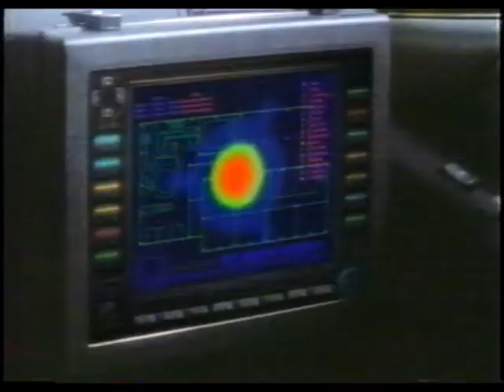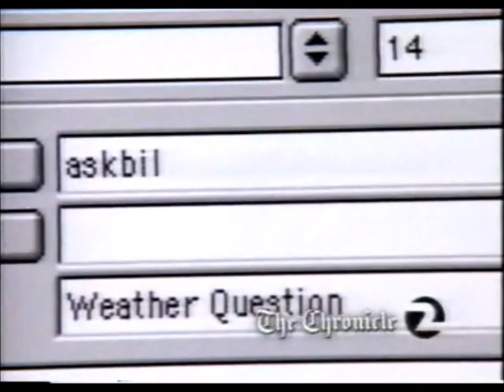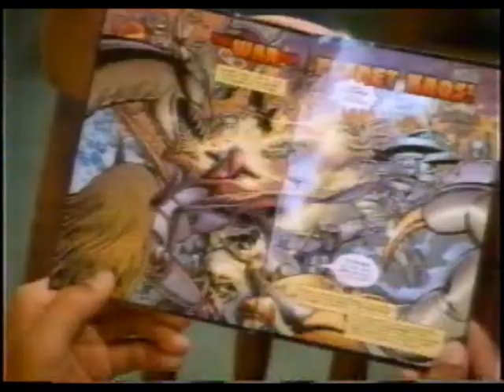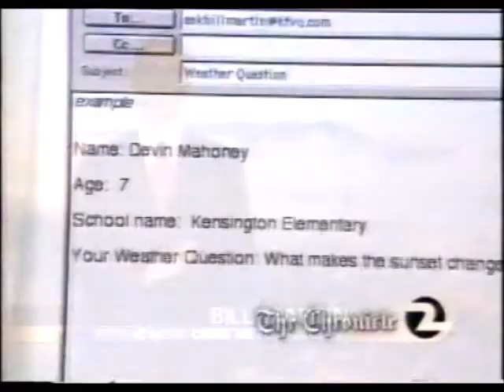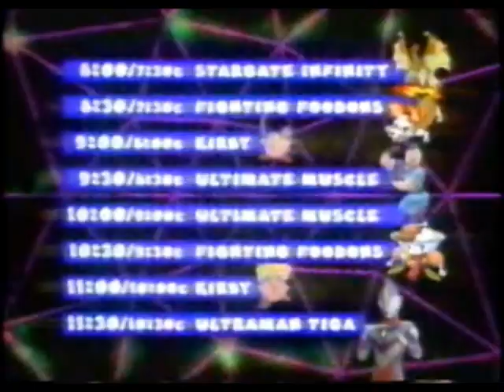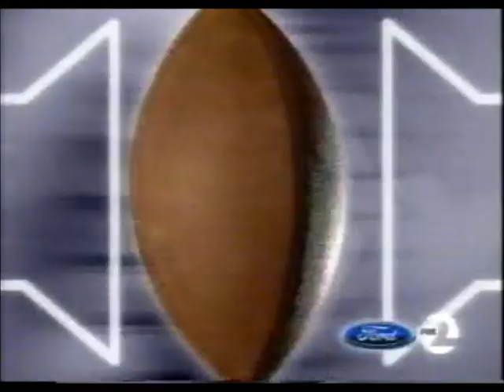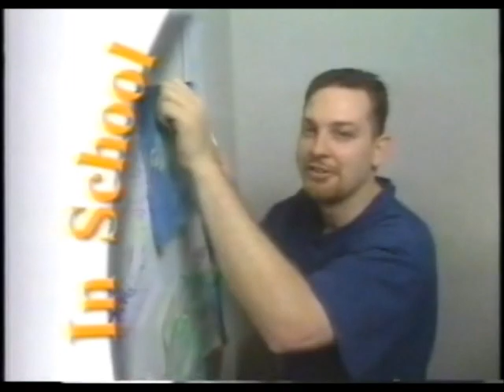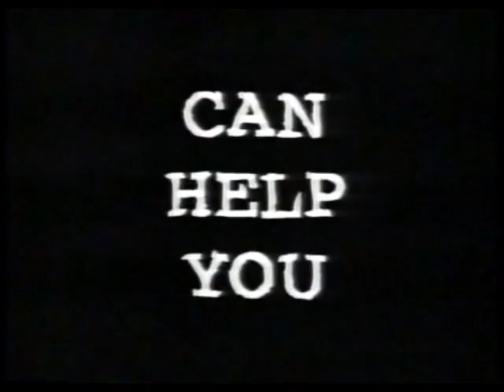Fox Box Commercials (October 12, 2002)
Commercials featured:

Ultraman Tiga Promo
Ultimate Muscle Bumper
Ultraman Tiga Promo
Dragonball Z Action Figures
Blinx: The Time Sweeper
Hot Wheels Car Factory
Push Pop (That one had been around longer than '02, I think)
Kirby: Right Back at Ya! Promo
Ultimate Muscle Bumper x2
Mega Bloks Transforming Blok Bots
Beauty and the Beast (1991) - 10th Anniversary Edition Video Spot
Fox Box Up Next
KTVU Morning News Promo
Tri-City
McDonald's - Galidor
Sportswrap on KTVU News Promo
Fox Box - Monster Jam
Fox Box Schedule
Pringles Snack Stacks
Treasure Planet (2002) - TV Spot
Mega Bloks Transforming Blok Bots (Again)
Fighting Foodons Promo
Stargate: Infinity Promo
Fighting Foodons Promo
Ultraman Tiga Promo (Again)
Blinx: The Time Sweeper (Again)
Jumpin' Push Pop
Micro Pets
K'Nex - Electronic Arcade
Maxaroni
Ultraman Tiga Promo - GUTS Street Fleet
KTVU - Ask Bill Martin
McDonald's - Galidor (Again)
The Diamond Center
Foxbox.tv Promo
Fighting Foodons Promo (Again)
McDonald's - Galidor (Again)
Kingdom Hearts
Lego - Harry Potter
Fox Box - Monster Jam (Again)
Ultimate Muscle Bumper
Kirby: Right Back at Ya! Promo (Again)
Fighting Foodons Bumper
The Santa Clause 2 (2002) - TV Spot
Mega Blocks Transforming Blok Bots (Again)
Skannerz (This was a thing, apparently)
Fighting Foodons Bumper x2
McDonald's - Galidor (Again)
K'Nex - Electronic Arcade (Again)
Ultraman Tiga Promo - GUTS Subterranean Fleet
KTVU - Ask Bill Martin (Again)
Roto-Rooter x2
McDonald's - Galidor (Again)
KTVU Morning News Promo (Again)
Fighting Foodons Bumper
Fox Box Bumper - Fighting Foodons/Kirby: Right Back at Ya!
Dragon Ball Z Action Figures
Mega Bloks Dragons
Triple Power Push Pop
Micro Pets (Again)
Fighting Foodons Bumper
Stargate: Infinity Promo
Kirby: Right Back at Ya! Bumper
Lego - Harry Potter (Again)
Pringles Snack Stacks (Again)
McDonald's Mighty Kids Meal - Galidor
Kirby: Right Back at Ya! Bumper x2
Dragon Ball Z Action Figures (Again)
Jumpin' Push Pop (Again)
Yoshi's Island
Ultraman Tiga Promo - Global Defense
KTVU Ford Football Getaway
Wienerschnitzel
California Lottery
KTVU News Promo - Complete Weather Coverage
Fox Box Halloween Promo
Yoshi's Island (Again)
Micro Pets (Again)
Ultimate Muscle Promo

This was transferred from a TDK blank VHS tape using a JVC HR-VP673U and a Sony RDR-VX555.